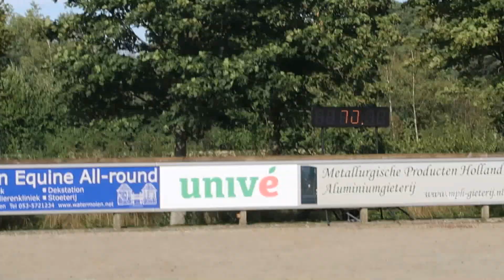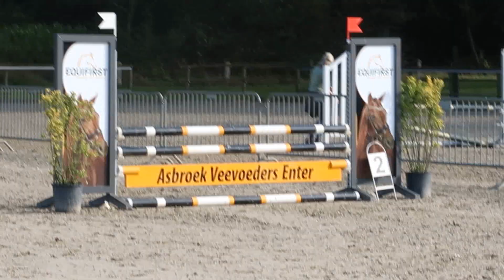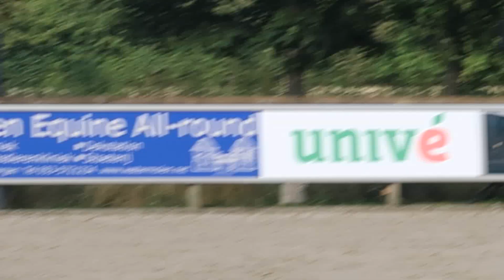mijn eerste officiele springwedstrijd! |PaintedPony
hallo allemaal, leuk dat jullie kijken naar een nieuwe video!

ik ben Sterre Schepers,
18 jaar.
op mijn youtube kanaal maak ik filmpjes van mijn pony's, maar ook volg's en nog veel meer!!
ik heb 2 pony's, Fleur en Pien
Fleur is een fjordkruising van 9 jaar en Pien is een shetxfallabella ook 9 jaar. met hun doe ik vrijheidsdressuur mennen rijden en nog veel meer.
ook rij en verzorg ik andere paarden.

ik hoop dat jullie het leuk vinden en veel kijk plezier!

progamma: sony vegas pro 11
camera: canon eos 1100D spiegelreflex
camera: gopro hero 4 silver.
camera: Canon powershot G7x mark ii